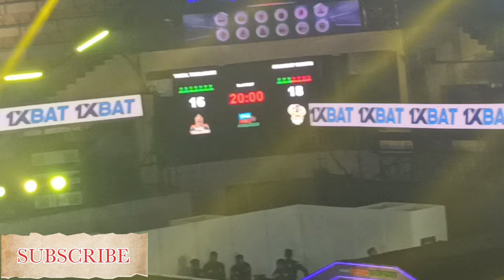prokabaddi live vlog 2022 benglore Bengal warriors vs hariyana steelers